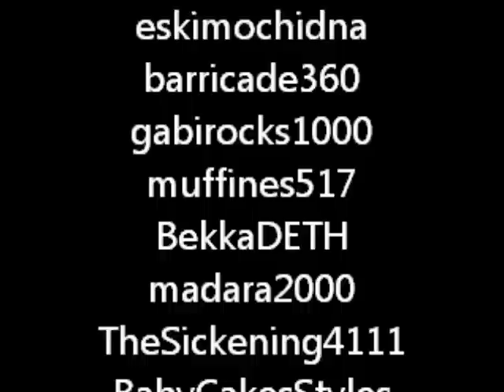Update on surgery and next video announcement! With Pixiemel2.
Just updating everyone on the surgery and mentioning the next video on March 9th 2012.  Check out LadyWeasels video she made for me as a get well food challenge.